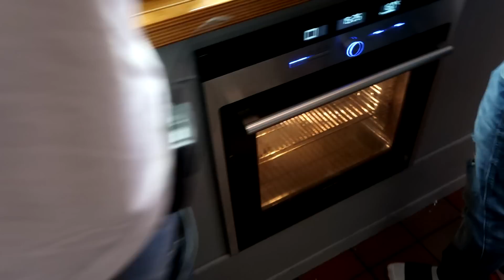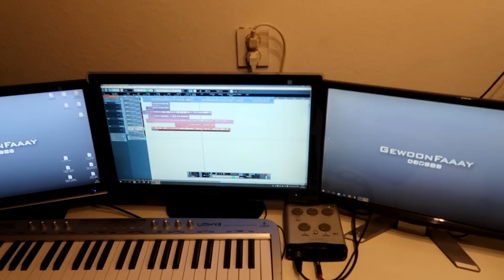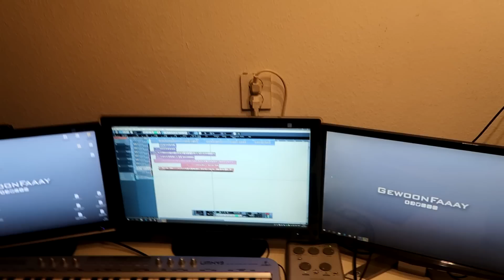DOCHTER HEEFT VIS VERMOORD :( - QUCEE VLOG #236